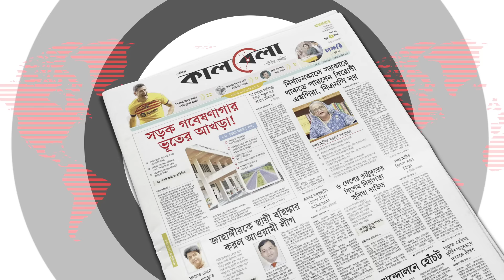জমজম কূপের ভেতর গিয়ে যে দৃশ্য দেখলেন ডুবুরীরা | ZamZam Water | Saudi Arabia | Kalbela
দুনিয়ার বুকে আল্লাহ তায়ালার অনন্য কুদরত জমজম কূপ। মসজিদুল হারামের ভেতর পবিত্র কাবাঘরের ২০ মিটার পূর্বে এই কূপের অবস্থান। ধারণা করা হয়, প্রায় ৪ হাজার বছর আগে এই কূপের উৎপত্তি। ইব্রাহিম (আ.) ও তার ছেলে ইসমাইল (আ.) এর সঙ্গে জমজম কূপের ইতিহাস জড়িয়ে আছে। তবে কালের বিবর্তনে জমজম কূপের মুখ বন্ধ হয়ে যায়। পরে মহানবী হজরত মুহাম্মদ (সা.) এর দাদা আব্দুল মুত্তালিব স্বপ্নযোগে আদেশপ্রাপ্ত হয়ে এই কূপ পুনঃখনন করেন। জমজম কূপের ভেতর গিয়ে যে দৃশ্য দেখলেন ডুবুরীরা | ZamZam Water | Saudi Arabia | Kalbela